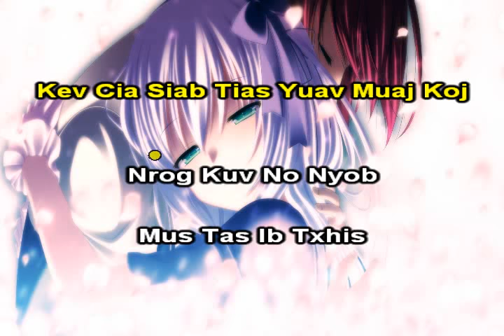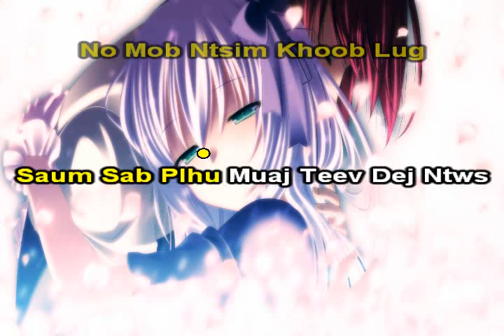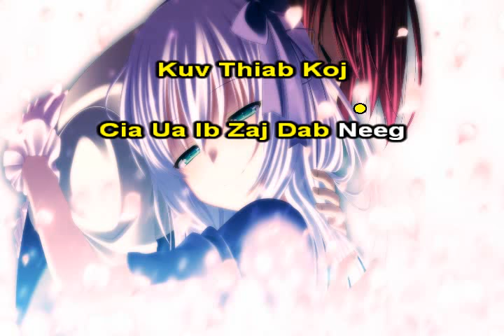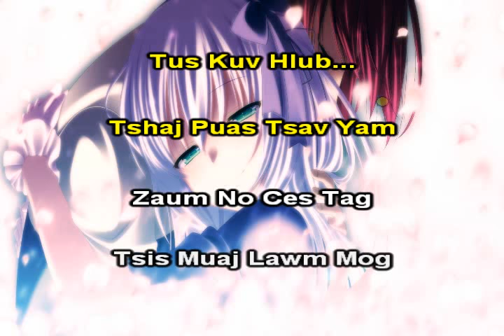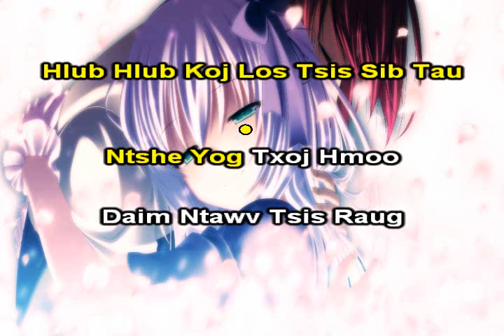Cia Ua Zaj Dab Neeg Instrumenlal + Lyrics - Kawm muas